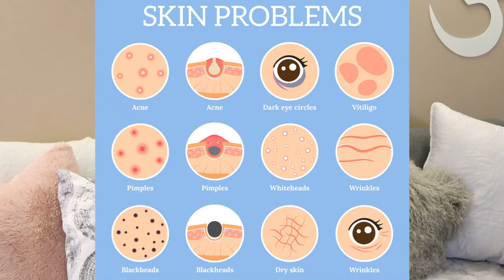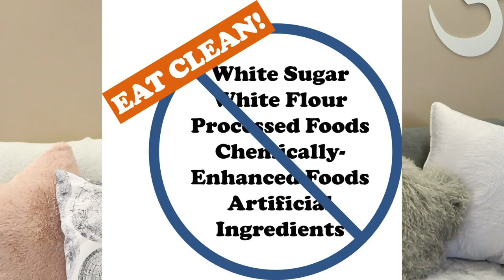HOW TO LOSE WEIGHT FAST LOSE 3 INCHES IN 3 DAYS! LEGITIMATELY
Even Buy me a cup of coffee.
Become an eCom Cash Bot Member Today Only $9
YOU COULD BE EARNING UP TO $2,000 PER DAY OR MORE STARTING TODAY, NOT REALLY BUT  NINE BUCKS WHAT DO YOU HAVE TO LOSE

I STARTED BUILDING ALTERNATIVE ENERGY PRODUCTS BACK IN 1981.
​DESIGNING AND BUILDING FOR PEOPLE WORLDWIDE.
​I WAS ALSO PUBLISHED AS ONE OF THE DESIGNERS AND BUILDER IN THE
​BOOK WATER4GAS THAT SOLD MILLIONS OF COPIES
​YOU MAY KNOW ME AS WATER2GAS
​ALL WHERE NON PROFIT TO EDUCATE PEOPLE AROUND THE WORLD ABOUT CARBON
​POLLUTION DESTROYING ARE PLANET
​I HAVE A NEW DESIGN I'M WORKING ON THAT CAN BE SCALED TO ANY SIZE , FROM 1000 T0 10,000 AND UP DEPENDING ON THE APPLICATION.
​THESE UNITS ARE NOT PER SAY FREE ENERGY  BUT THEY ARE VERY CHEAP TO OPERATE
​AND WILL PAY FOR THEMSELVES IN NO TIME
​LITTLE TO NO MAINTENANCE ,SELF RUNNING JUST SET IT UP AND ENJOY CONTINUOUS ELECTRICITY AND NO MORE ​POWER BILLS
​THEY CAN BE BUILT TO BE PORTABLE OR FIXED
​THE PORTABLE UNIT CAN BE DISCONNECTED IN 5 MINUTES AND TAKEN WITH YOU CAMPING
​OR WHERE EVER YOU MAY NEED ON SITE POWER
​NOW MY GOAL IS TO RAISE ENOUGH MONEY TO REBUILD A PROFESSIONAL LOOKING PROTOTYPE
​AND TWEEK OUT SOME OF THE RPM'S NEEDED TO RUN EACH UNITS WATTAGE OUTPUT
​THEN GET PARTS NEEDED TO START BUILDING A LIMITED AMOUNT OF UNITS
​AT A DISCOUNT
​JUST LET ME KNOW IF YOU ARE INTERESTED IN THE COMMENT BOX AND I WILL GET BACK WITH YOU